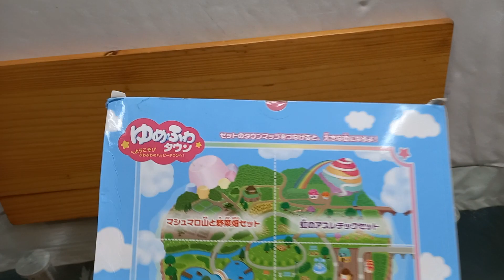Đồ chơi Nhật thanh lý - Đồ chơi mô hình vải Dream Fuwa Town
HÀNG NHẬT – Đồ chơi mô hình vải Dream Fuwa Town. Thương hiệu Kawada Nhật. Dành cho trẻ em từ 3 tuổi trở lên
Kích thước tấm thảm mô hình: 70x50cm
Kích thước hộp: 30x21x10cm
TÌNH TRẠNG: hàng mới thanh lý có số lượng
* Mã số YF-024:
04 Hộp nguyên: 100k/hộp
*** LH Shop Nguyên Phương - 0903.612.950
73/28 Huỳnh Văn Bánh P.17 Q.Phú Nhuận